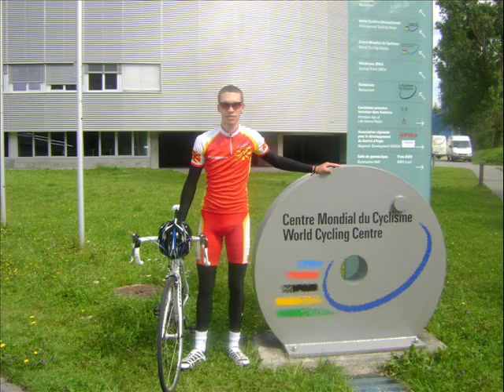Stefan Petrovski VELO-M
Stefan Petrovski World Cycling Centre